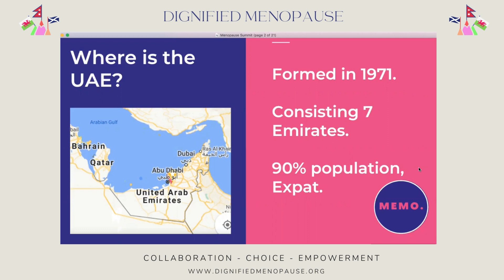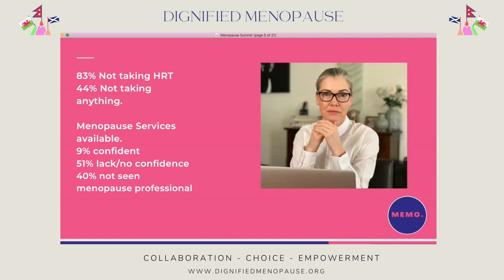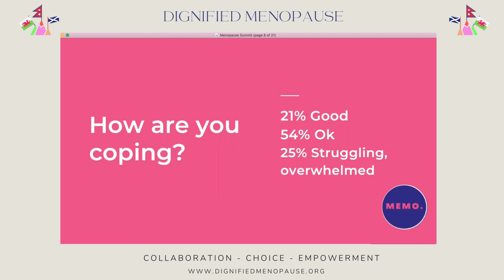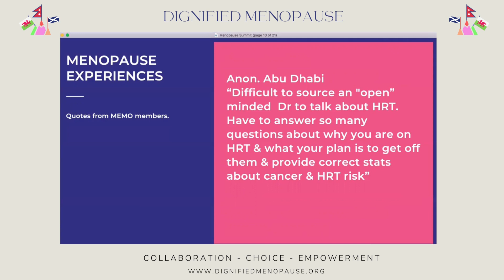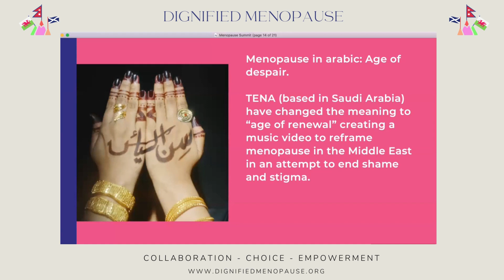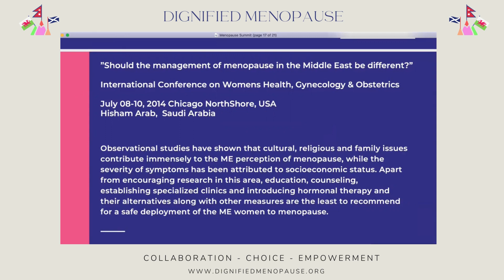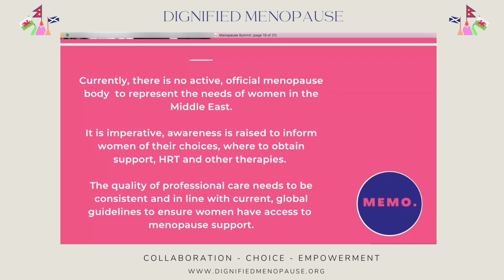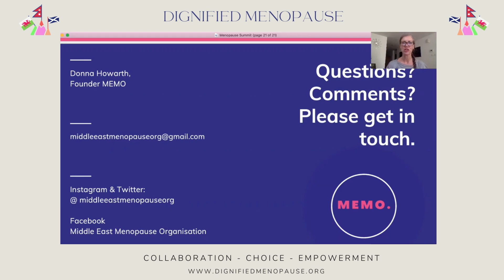Donna Howarth, United Arab Emirates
Founder of the Middle East Menopause Organisation (MEMO), Donna Howarth discusses perceptions of menopause in her region of the world.